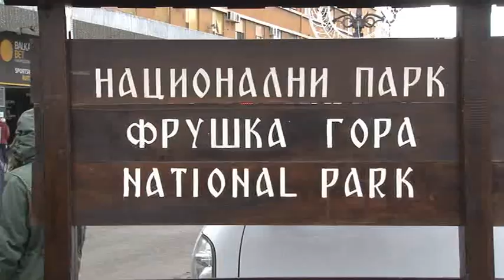TV KANAL 9, NOVI SAD: PODELJENI BADNJACI NOVOSAĐANIMA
SPC i pravoslavni vernici danas slave Badnji dan, uoči najradosnijeg hrišćanskog praznika - Božića. Nacionalni park Fruška gora delio je jutros besplatne badnjake građanima u centru grada i na platou ispred Spensa. Badnjaci su, kako kažu u ovom javnom preduzeću, ranije pripremljeni sečom hrasta isključivo na onim površinama na kojima je po planu predviđeno uklanjanje hrastovih stabala, kako ne bi bile ugrožene prirodne vrednosti Fruške gore.